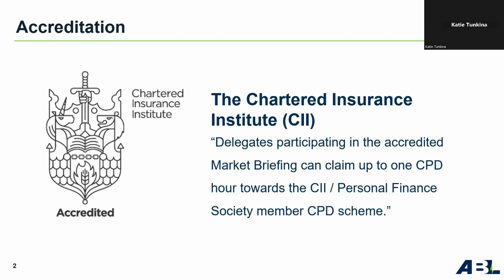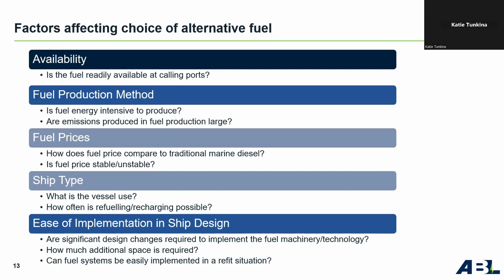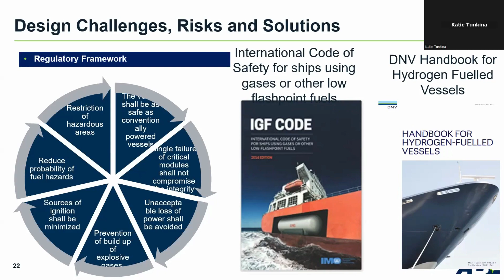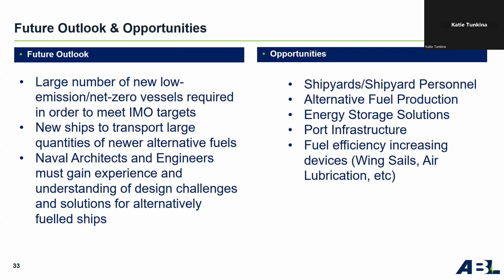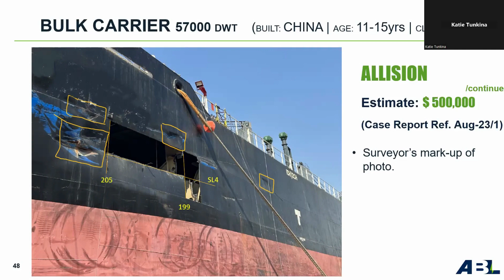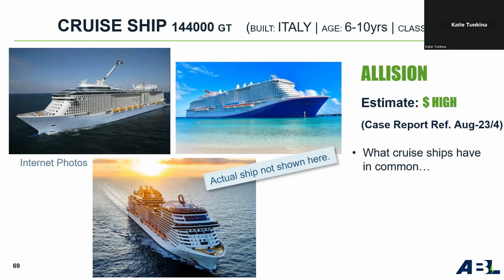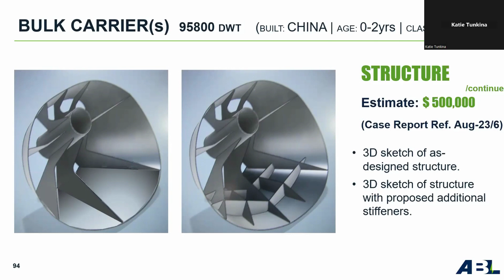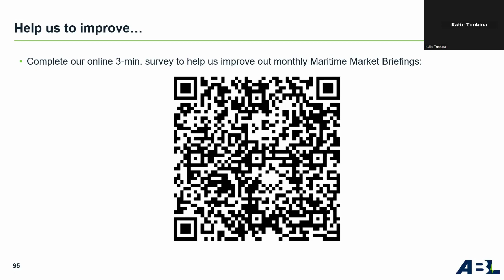Engineering Net-Zero Ships | ABL Maritime Market Briefing | 14th Sept. 23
Introduction:
A wide variety of solutions are being developed in order to meet net-zero shipping emission targets. However, new technologies present new ship design challenges and risks. Longitude - the engineering consultancy branch of ABL Group - tackles these challenges and presents some insights into integrating alternative fuels on ship designs.

Learning objectives:

1. You will be able to summarise the precis for maritime transition to net-zero
2. You will be able to list the current trends in clean shipping
3. You will have an understanding of examples of net-zero emission ship design projects
4. You will be able to cite challenges and design risks in developing low/zero emission technologies
5. You will be able to explain current and future opportunities in the zero-emission shipping sector